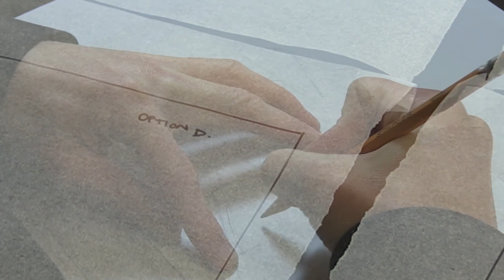Viewlake Communications Demo Reel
A selection of short sequences from recent videos to demonstrate our shooting and editing capabilities, as well as our ability to tell a story visually.